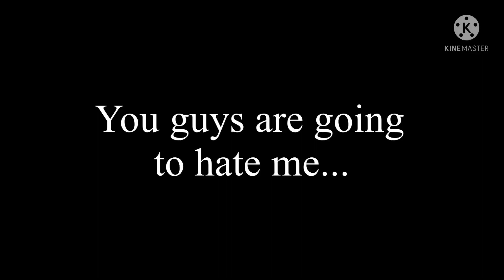You’re going to hate me and I’m not sorry